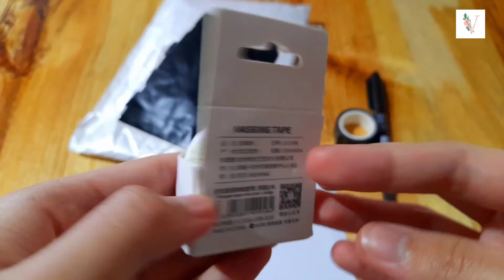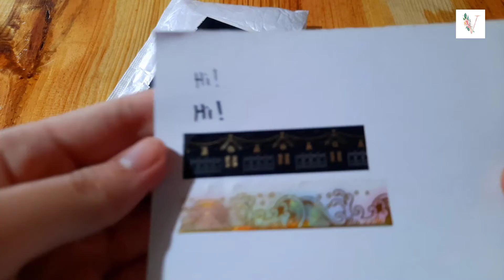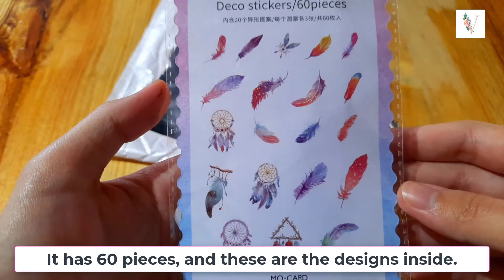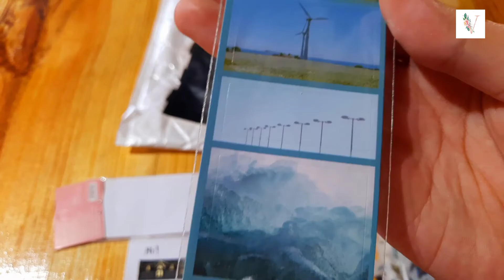🌟 SHOPEE HAUL┃Stationeries 🗃️ (1080p HD)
THIS IS A REUPLOAD HAUL.
Hello everyone! Stationery haul is here! I know that some viewers out there are fond of watching stationery unboxing, so I decided to do one. Watch the whole video to see all best stationeries! 😊

💛Any queries will be answered through comment section :)
💥Feel free to give SUGGESTIONS OR SHOP RECOMMENDATIONS :)

Link to products:
●Dual Head Black Permanent Marker

✅THE PACKAGE WAS ALREADY SANITIZED BEFORE FILMING✅
Thumbnail picture is not mine. Ctto.